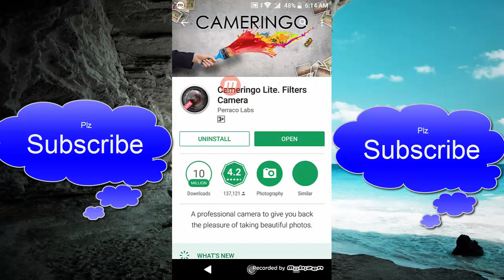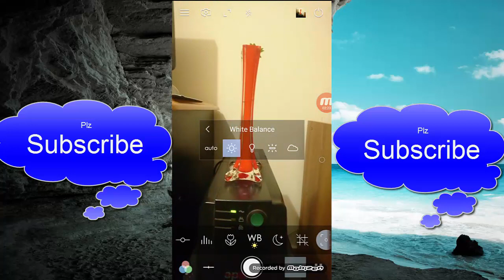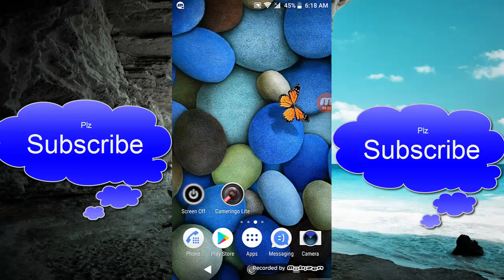Must See!!! Photos Professionally Camera Apps To Click Amazing Photos For Android [Bangla]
advanced features that DSLR camera owners will envy, as you will be able to change in real-time the image exposure, contrast, brightness and more, allowing to modify uniquely each filter to achieve unique creations. You can use this Android Apps To Click Photos Professionally.